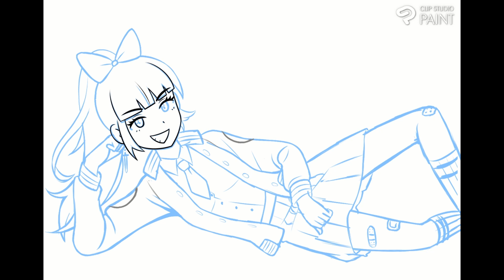River City Girls: Kyoko Speedpaint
Been enjoying River City Girls, so I drew my favorite gal so far!